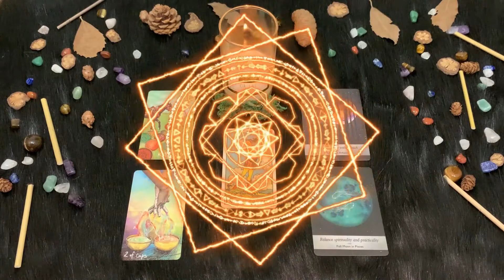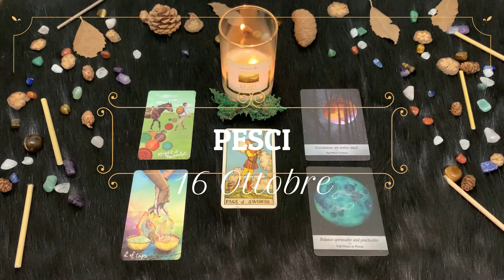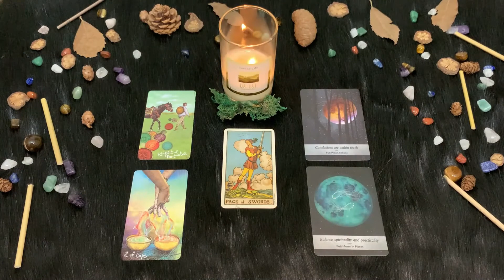| Sabato 16 Ottobre | Oroscopo Paolo Fox | Pesci | Fermento per tutti tranne che per voi